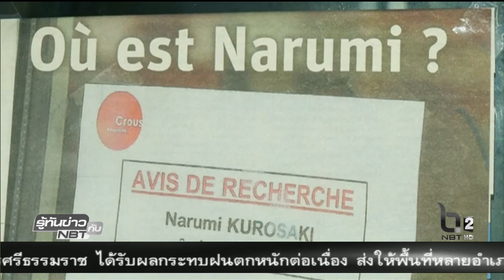นศ.หญิงญี่ปุ่นหายตัวในฝรั่งเศส